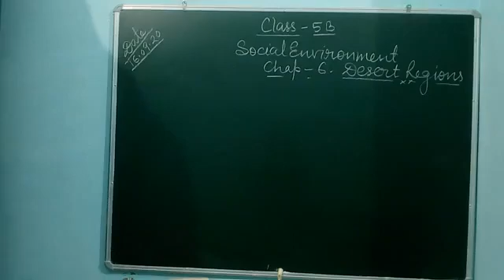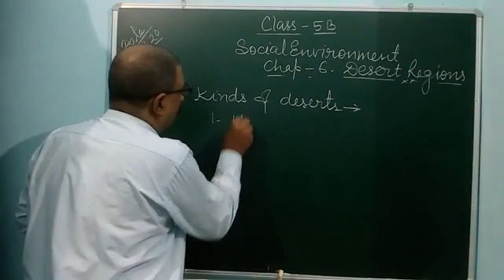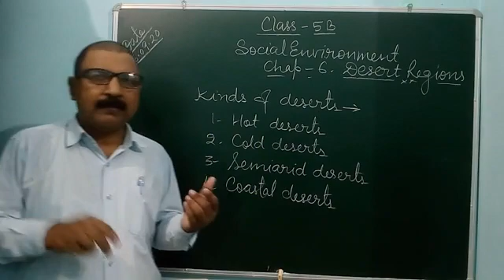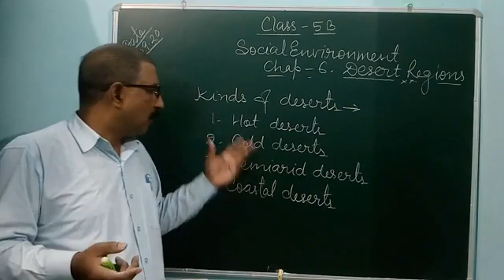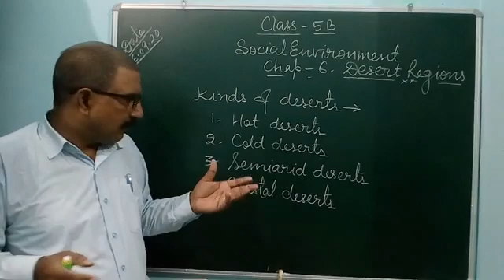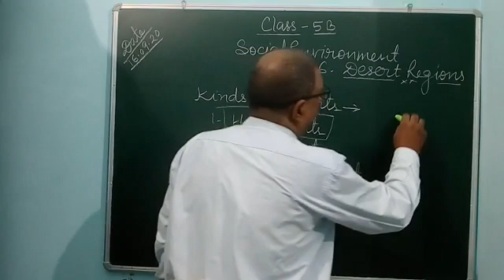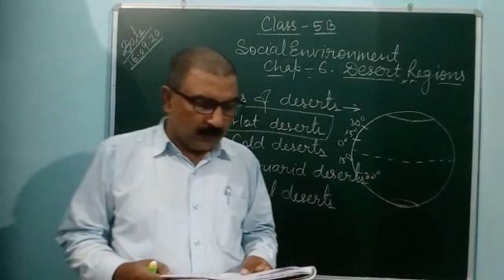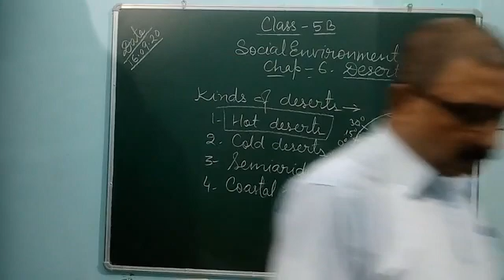Social Environment 5 chapter 6